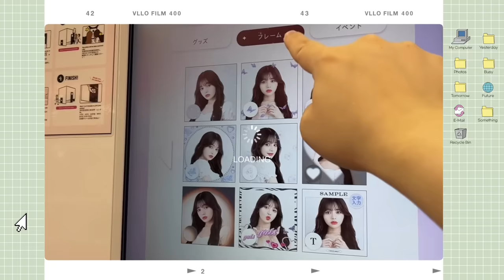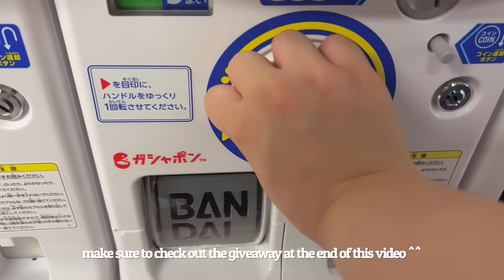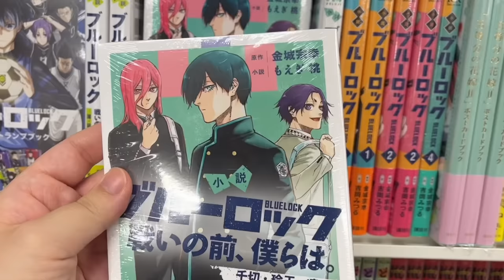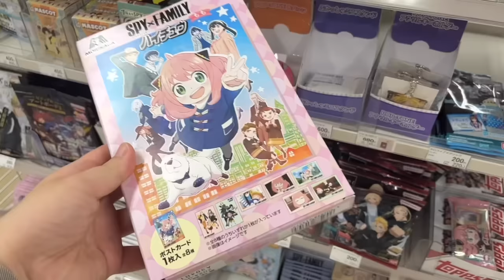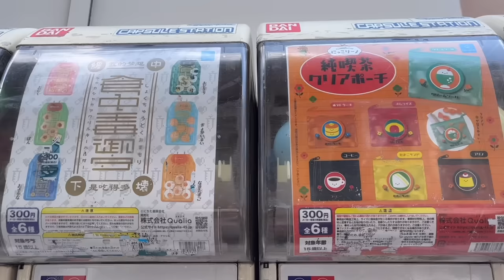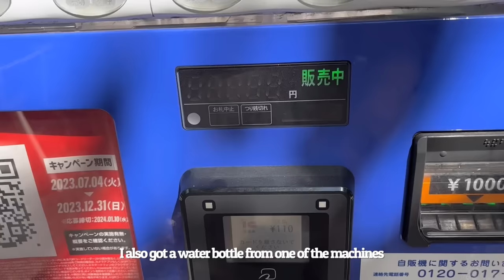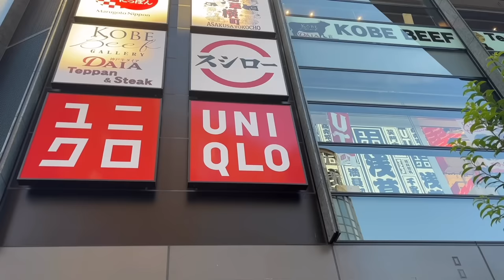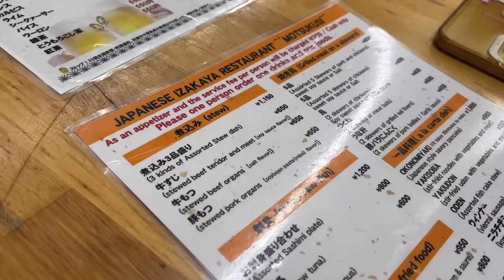japan vlog ep. 1 // flying to tokyo, capsule hotel, anime & manga shopping in akihabara, food!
aaa Japan vlog ep. 1 is up!! I hope you guys are excited for this Japan vlog series 🍡. This was such a fun trip and I still have so much footage left to show you guys ~. This first ep includes flying to Tokyo, the capsule hotel, gachapon, Akihabara, Asakusa, Sensoji Temple, lots of food, manga & anime shopping, convenience stores, McDonald's in Japan, uniqlo, and more! I'm also holding an international giveaway as thanks for all of your support so if you want to enter just follow the rules below :D.

00:00 intro
00:25 flying to Tokyo!
01:21 capsule hotel, gachapon, anime & manga shopping
07:48 7-Eleven, McDonald's Japan, uniqlo, jjk, Sensoji Temple

Q&A:

~ I'm 21

Ethnicity?

Filming Equipment?
~ iPhone 13

Editing software?